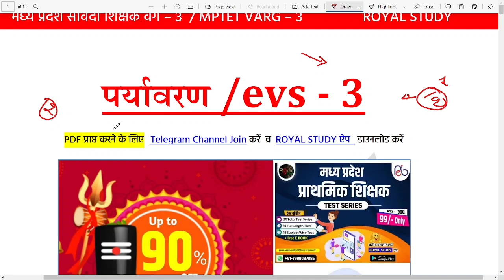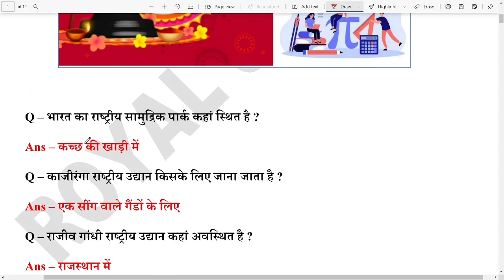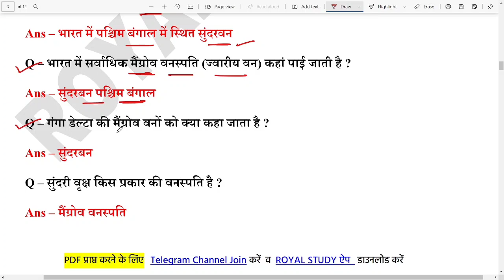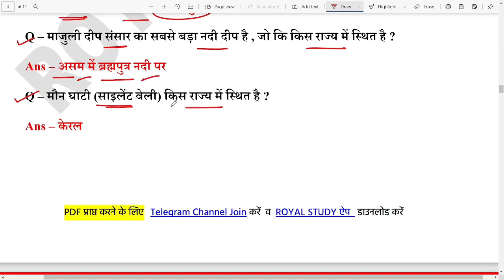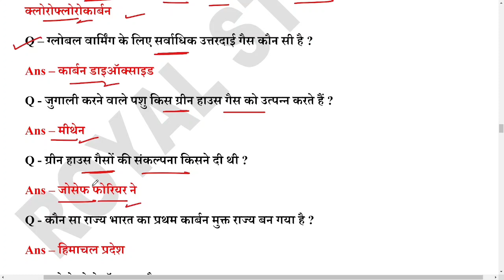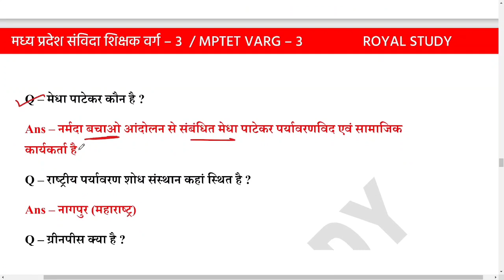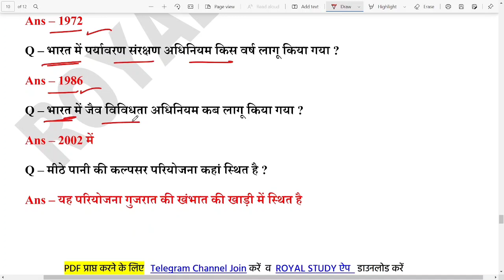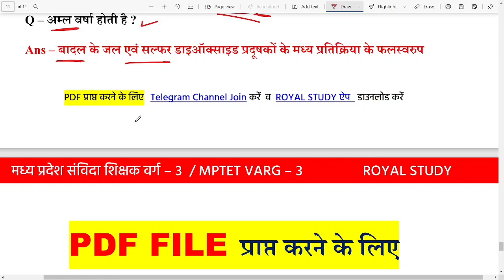MPTET VARG 3 - PARYAVARAN | वर्ग 3 | SAMVIDA VARG 3 PARYAVARAN | VARG 3 EVS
MPTET VARG 3 - PARYAVARAN | वर्ग 3 | PARYAVARAN VARG 3 | SAMVIDA VARG 3 PARYAVARAN | VARG 3 EVS NOTES QUESTIONS

📝  Test Series
🎦  Video Lectures
📂   PDF File

        🌠✨ 5,000+ MCQ ✨🌠

● MP TET GRADE - 3 EXAM
● MP SHIKSHAK VARG - 3 PAPER
● MP TET GRADE - 3  QUESTIONS
● MP TET GRADE - 3 TEST SERIES
● MP TET GRADE - 3 2020
● MP SHIKSHAK VARG - 3
● MP SHIKSHAK VARG - 3 MCQ 2022
● MP SHIKSHAK VARG - 3 ALL QUESTONS
● MP TET VARG - 3 PARYAVARAN
● MP SHIKSHAK VARG - 3 BAL VIKAS EVAM SHIKSHA SHASTRA
● MP VARG - 3 EXAM TOP QUESTIONS
● MP SHIKSHAK VARG 3 MATHS
● MP SHIKSHAK VARG - 3 NOTES
● MP POLICE MP GK BOOKS
● MP POLICE MP GK NOTE
● paryavaran
● varg 3
● varg 3 paryavaran
● varg 3 Paras free education
● hamare mitra
● mp tet
● varg 3 environment pdf
● samvida varg 3 online classes
● paryavaran adhyayan
● environment
● varg 3
● paryavaran
● pedagogy
● environment study
● evs notes